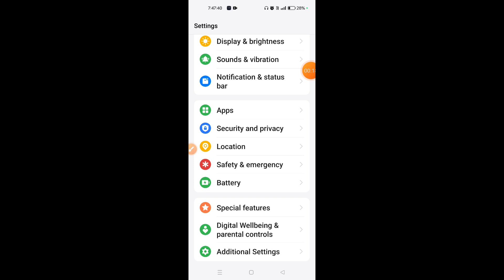How to set pattern lock in Realme 13 Pro 5G || Realme 13 Pro 5G me pattern lock kaise lagaye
Hello dosto, aaj maine is video me bataya hai ki Realme 13 Pro 5G me pattern lock kaise lagaye, dosto Realme 13 Pro 5G me pattern lock set karna bahut aasan hai. Agar aap bhi janna chahte hain ki Realme 13 Pro 5G me pattern lock kaise lagaye to is video ko pura dekhiyega, thanks friends.

Hello friends, in this video, I've explained how to set up a pattern lock on Realme 13 Pro 5G. Setting up a pattern lock on Realme 13 Pro 5G is very easy. If you want to know how to apply a pattern lock on Realme 13 Pro 5G, be sure to watch this entire video. Thanks, friends.